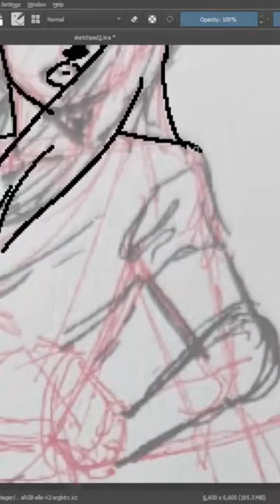drawing art of a girl in one of those cool Chinese qipao dress things.